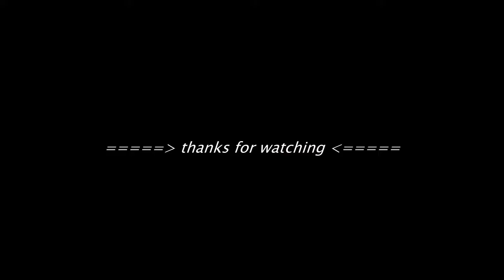Lebaran 2014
Kenangan lebaran 2014